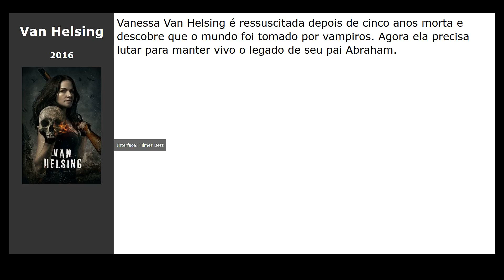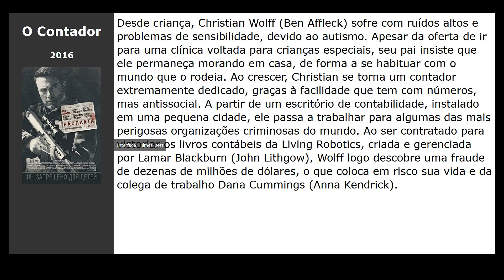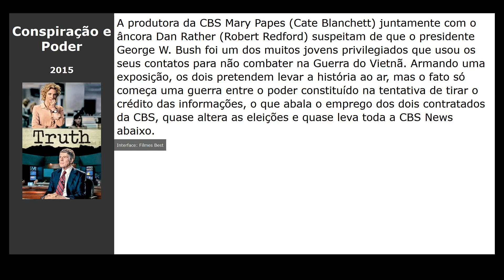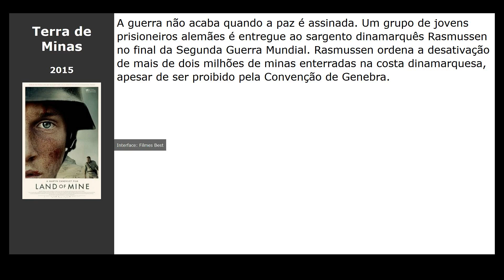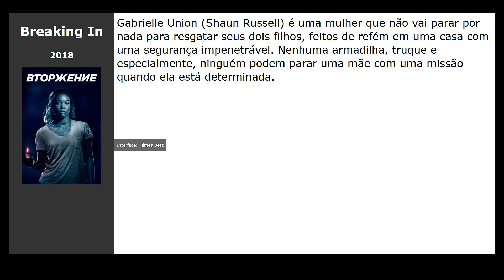20 Filmes parecidos com Refém do Jogo (2018)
Filmes tipo Refém do Jogo (2018):

00:00 Introdução
00:10 O Mar de Árvores (2016) / gênero: drama
00:21 Boneco do Mal (2016) / gênero: terror, thriller, detective
00:33 Van Helsing (2016) / gênero: terror, fantasy, ação
00:50 O Cerco de Jadotville (2016) / gênero: thriller, drama, ação
01:08 Até o Último Homem (2016) / gênero: drama, military, history
01:21 Slasher (2016) / gênero: terror, thriller, drama
01:35 O Contador (2016) / gênero: ação, thriller, drama
01:46 Invasão Zumbi (2016) / gênero: ação, thriller, terror
02:01 Into the Badlands (2015) / gênero: ação, drama, aventura
02:12 Conspiração e Poder (2015) / gênero: drama, biography, history
02:30 Kung Fury (2015) / gênero: short, fantastic, fantasy
02:44 Operação Avalanche (2016) / gênero: thriller, drama, detective
03:02 Morgan: A Evolução (2016) / gênero: terror, fantastic, thriller
03:14 Sniper Americano (2015) / gênero: ação, thriller, drama
03:26 Terra de Minas (2015) / gênero: drama, military, history
03:38 Ghostland (2018) / gênero: terror, thriller, drama
03:55 Uma Guerra Pessoal (2018) / gênero: drama, military, biography
04:10 Breaking In (2018) / gênero: ação, thriller, drama
04:27 Os Domésticos (2018) / gênero: thriller, fantastic
04:38 Megatubarão (2018) / gênero: terror, fantastic, ação